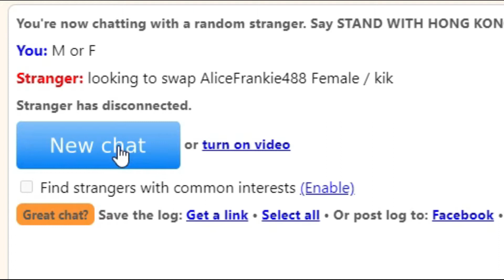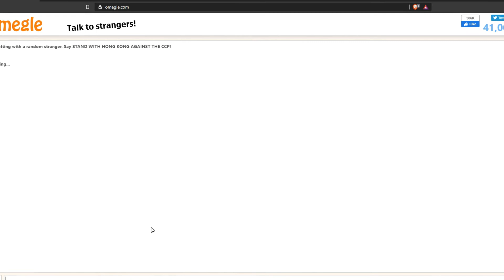GIRL TROLLING on OMEGLE! (GONE WRONG)